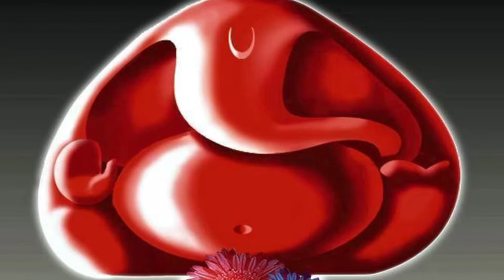GANESHA UTSAV ,,wishing You All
MEC PKD wishes you all ,,May Lord Ganesha bless U with knowledge, wisdom, good health n wealth , Sep 2, 2019